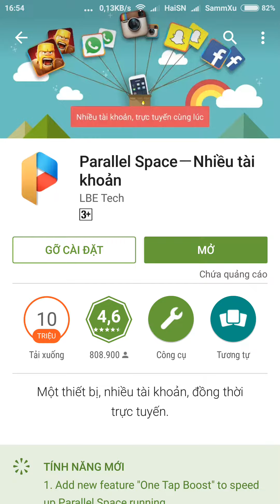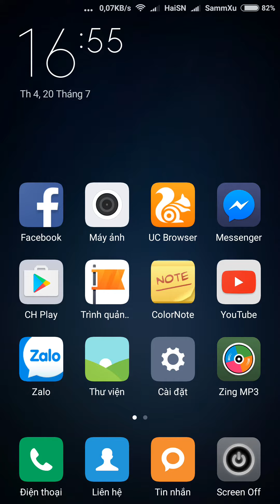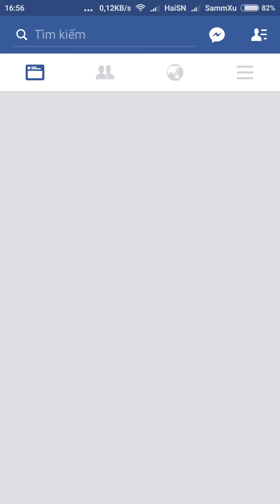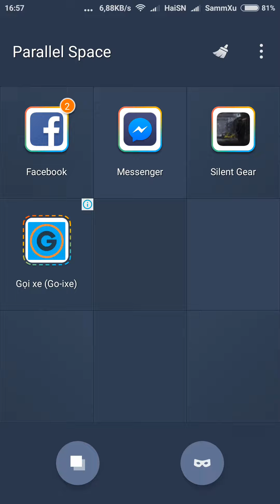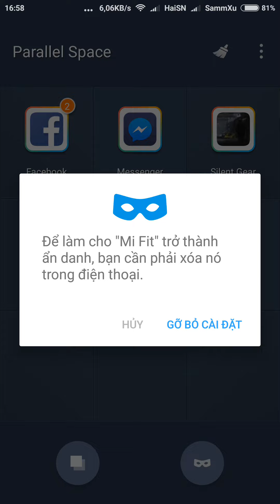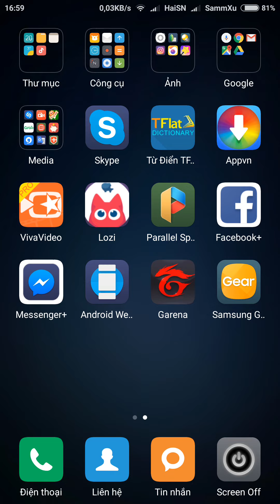Parallel Space Chia đôi ứng dụng - Split Apps